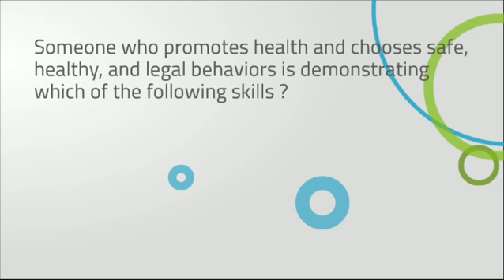Someone who promotes health and chooses safe, healthy, and legal behaviors is demonstrating ..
Someone who promotes health and chooses safe, healthy, and legal behaviors is demonstrating which of the following skills ?